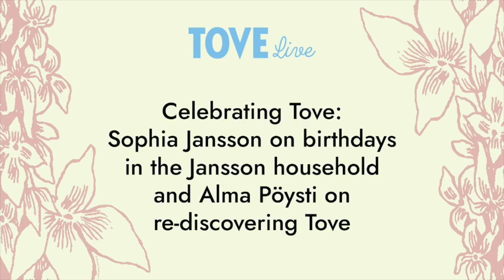Tove Live 2020: Sophia Jansson and Alma Pöysti on re-discovering Tove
Tove Jansson’s niece and Creative Director of Moomin Characters Ltd, Sophia Jansson tells us how birthdays were celebrated in the Jansson family and reflects on Tove Jansson’s impact on art and literature – and tells us what she would get Tove as a birthday present today.

Alma Pöysti, the lead actress portraying Tove Jansson in the upcoming movie TOVE (2020), tells us how she went about preparing to play Tove Jansson and what she learned about her along the way.

The Moomins are back, just like you remember them!
Join Moomintroll, Snorkmaiden, Snufkin, Little My and all the others on some fantastic and wholesome adventures.